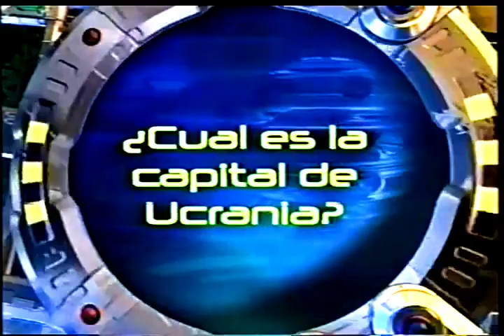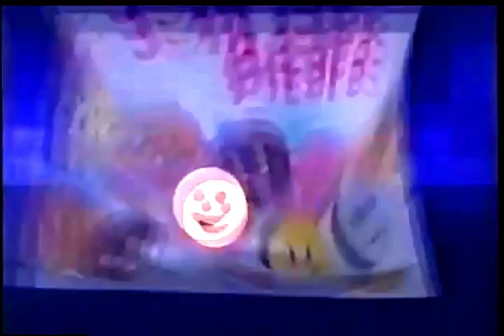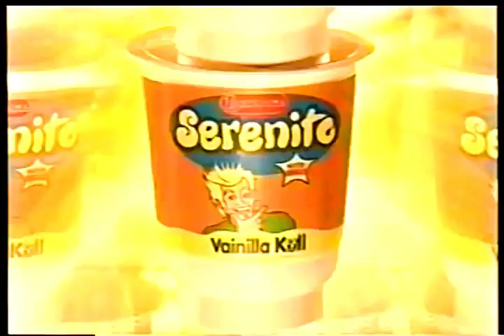Tandas Comerciales Fox Kids (Abril 2003)